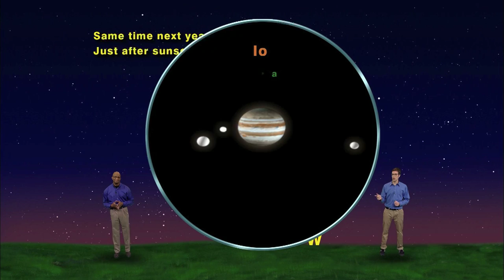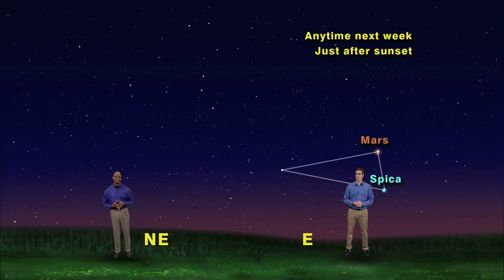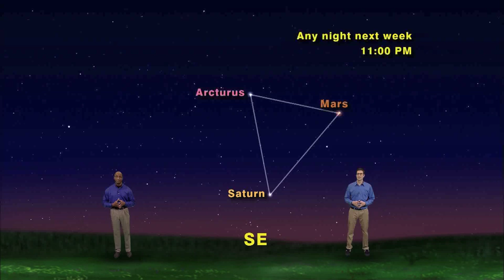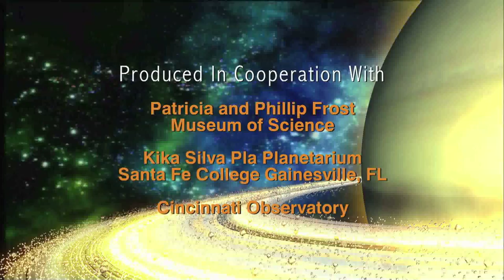Star Gazers 1415 April 14-20, 2014 5 min version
"Planet Hopping All Night Long"